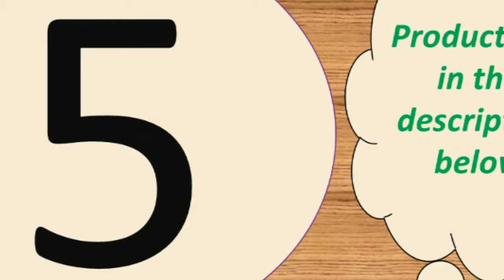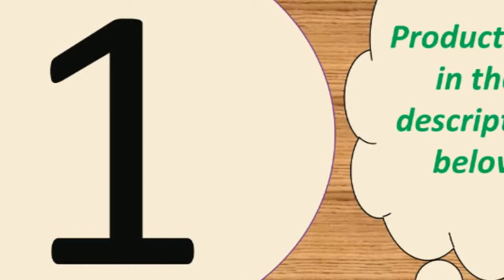Top 7 garmin blood pressure watch under 55$ 2019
Today i will show You-  Top 7 garmin blood pressure watch under 55$  2019

3--Smart watch 1.3 inch color screen fitness bracelet sports

5--Clock Sync Notifier Support Sim TF Card Bluetooth Connectivity

7-- Smart Sports Watch 1.54" Full Touch Screen With Heart Rate

MORVIDEO

Description:
CPU: nordic52832
Display: 1.3 inch TFT HD;
Touch screen: touch button
Bluetooth: VER4.0
Heart rate sensor :lst1303
Triaxial sensor: LIS3DH
Battery: 180Mah large capacity polymer battery
G-SENSOR: step analysis, sedentary reminder, sleep monitoring, heart rate monitoring, contact touch
System support: Android and IOS
Machine size: 41.5mm*34.5mm*9.6mm
Strap size: 245mm
Function: 24-hour continuous heart rate monitoring, blood pressure monitoring, blood oxygen monitoring and analysis report, 7 kinds of sports modes,
 hand-up bright screen, caller ID and rejection, information synchronization view, sleep monitoring, APP motion track, remote control camera, IP67 waterproof ,
 1.3 large screen display, a variety of dial switch, stopwatch, sedentary reminder, drinking reminder, alarm clock, two-way anti-lost, do not disturb mode, daily reminder